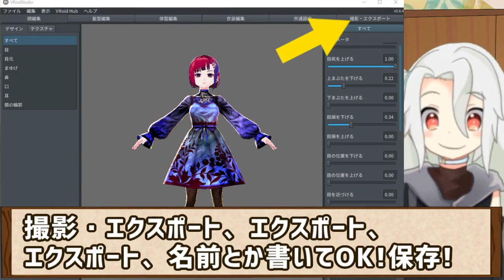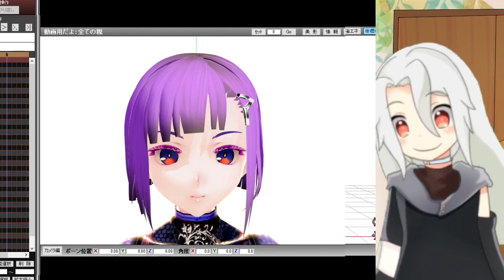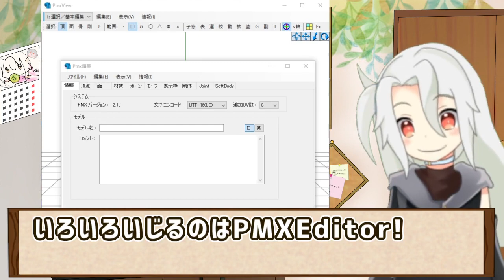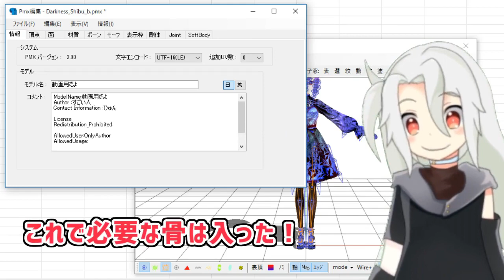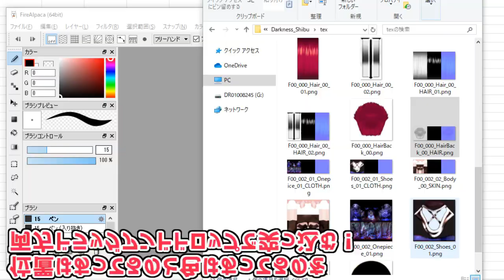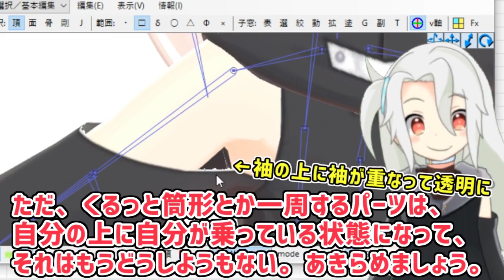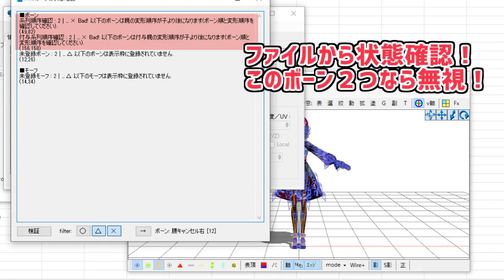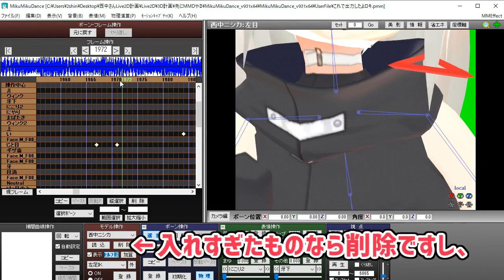【VRoid → MMD】3DモデルをMMDで躍らせよう❗❗【VRM → PMX】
3DモデルをMMDで躍らせよう❗前編❗❗
VRoidなどで出力したVRMをMMD用のPMXに変換し、MMDに突っ込むとこまで❗❗

よくある髪の毛が黒く出力される、テクスチャが反映されないなどの問題も、これで解決❗

【MMD-PVキット配布あり】3Dモデルを躍らせよう❗【ロキ】

❗新作､VRoidモデル作成講座も出ました❗

↑今回解説はこっち❗

【ミクミクダンスドライバー❓躍らせるやつ❗】

※配布動画の概要欄URLが切れていました。下記サイトで再配布をしています。

【MMD変換したVRM(Vroid)を使いやすく最適化❗】

●クレジット：お借りした物・お世話になった方

■楽曲　みきとP様
ロキ／鏡音リン・みきとP

■振付　ぽるし様
【ぽるし】ロキ 踊ってみた【オリジナル振り付け】

■モーション　粉ふきスティック様
【MMD】ロキ

■PMX化を教えてくれたり再現性テストしてくれたりしたつよいお餅　白凪もちさん

【+動画途中でお借りした物】
■背景・ステージ　椛暗様

■カメラモーション　2mk様
[MMD] ロキ/鏡音リン [カメラ配布]

～〇～〇～〇～〇～〇～〇～〇～〇～〇～〇～〇～〇～〇～〇～〇～

こんにしな～～～❗❗❗❗❗❗❗❗❗❗❗❗
隣の箱庭から遊びに来ている、元気な神様西中ニシカです❗❗❗❗

支援用サーバー(Vの者わ～くすちゃんねる)